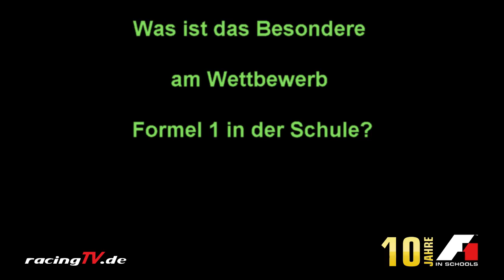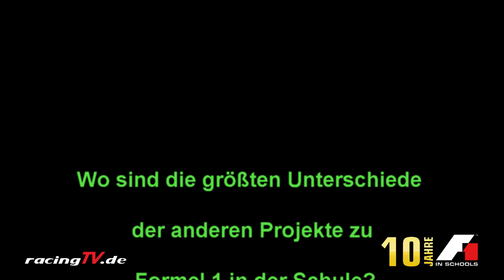Interviews mit Betreuern des internationalen Schülerwettbewerbs F1 in Schools - Teil 2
Was halten Lehrer vom Wettbewerb Formel 1 in der Schule?
Bei der Hamburger Landesmeisterschaft 2016 haben wir einige Meinungen eingefangen.
Hier antwortet Frau Hengelhaupt, Betreuerin von Teams an der Stadtteilschule Stübenhofer Weg in Hamburg.